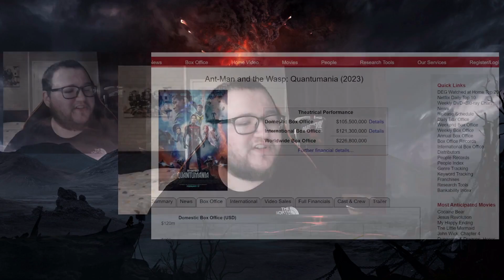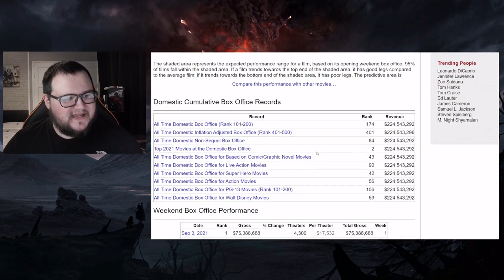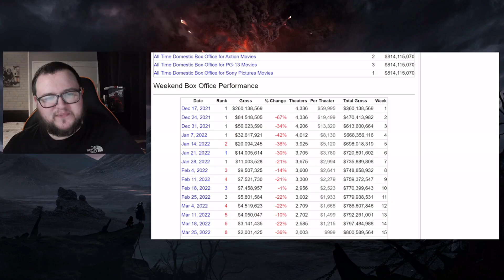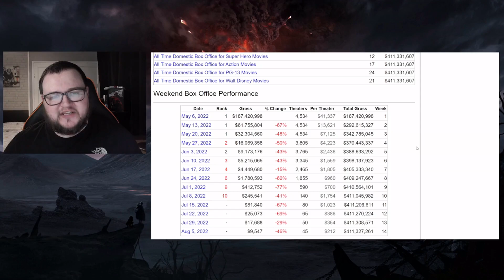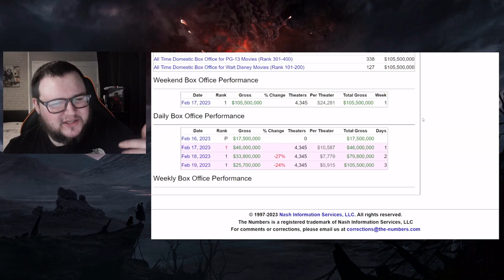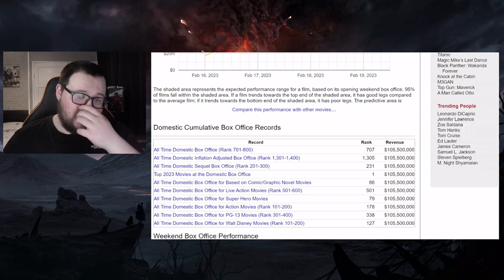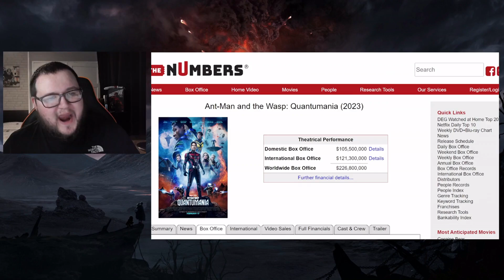Marvel's DOWNFALL Continues with Ant-Man and The Wasp Quantumania Box Office FAIL!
The downfall of the MCU continues with Ant-Man & the Wasp Quantumania as its not looking good at the Box Office.

Live Stream Archive Channel:
➤Primitive Ramblings Live: